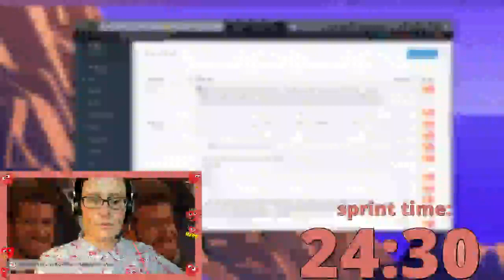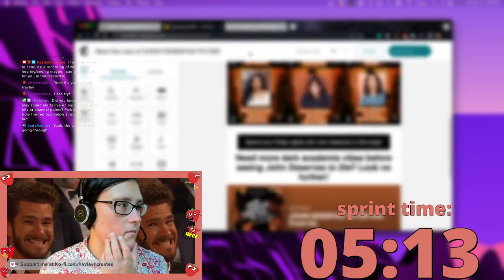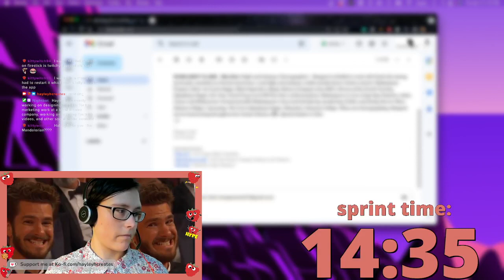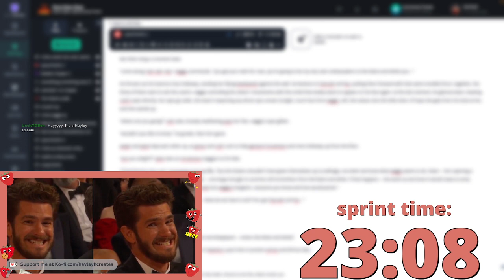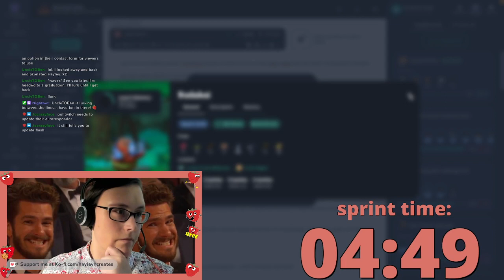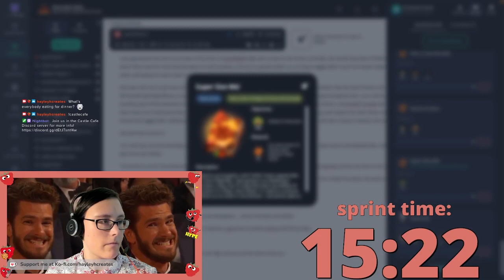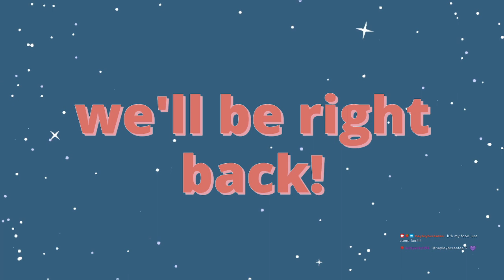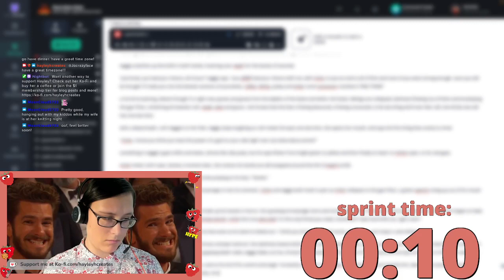thursday coworking time!! // pomodoro method // come cowork with me!